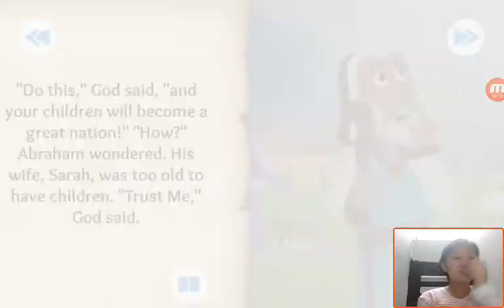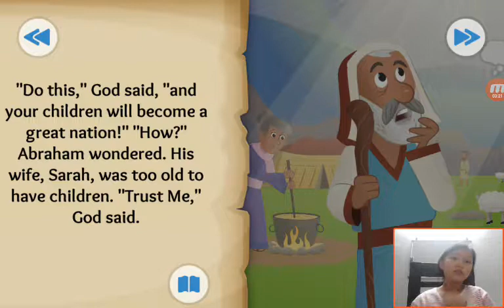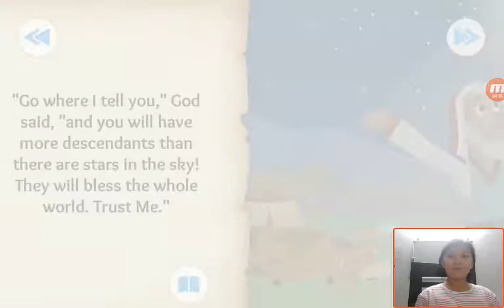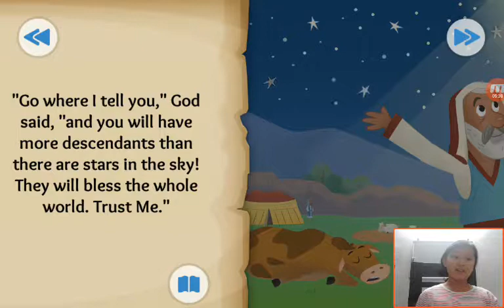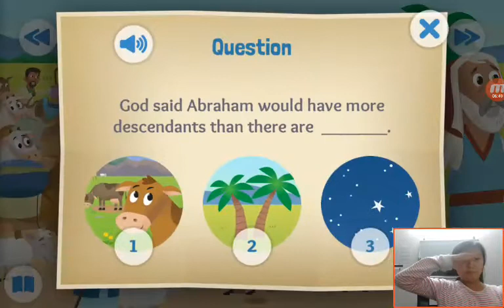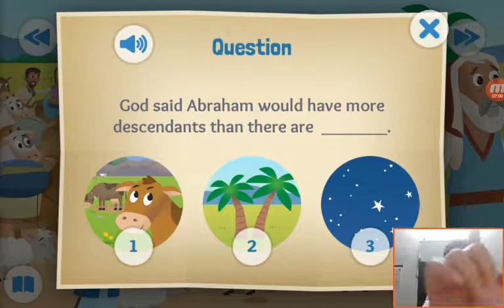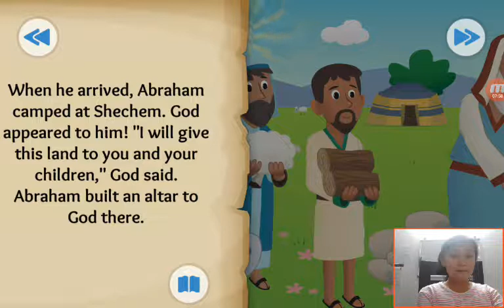‹Kids›Grace：성경이야기‹English›– God's Amazing Promise about Abraham is called by God in Genesis 12